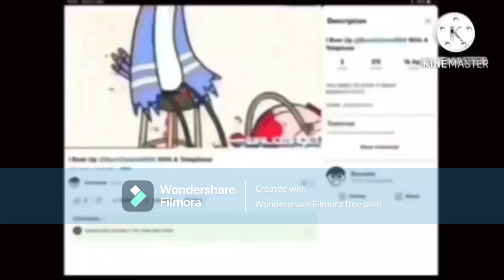INTERRUPTED BY DING DONG GUY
Protecting @doronkle from @SonicAndFriend